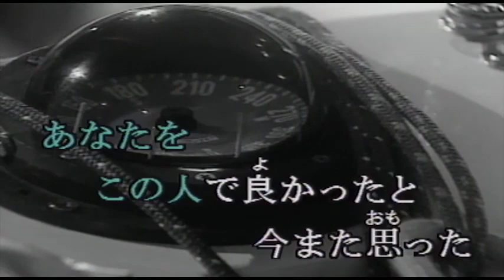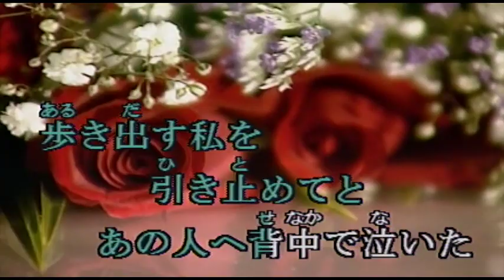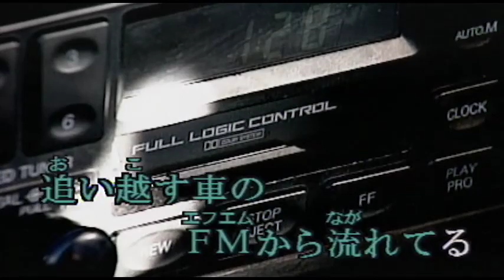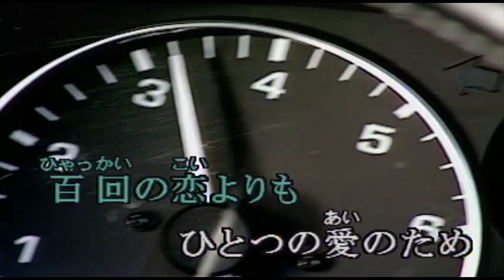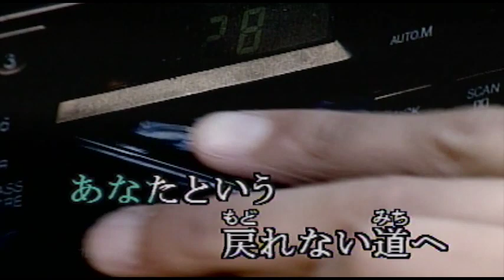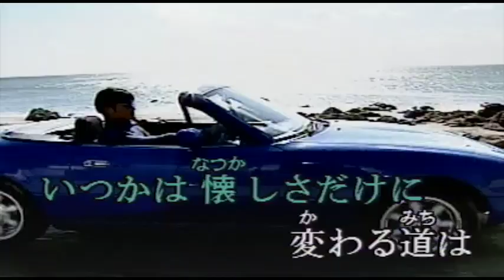（カラオケ）戻れない道 / 平松愛理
この辺で車止めよう・・・
›1993年
›作詞作曲：平松愛理

この辺で車 止めようって言うから
反対もできず 黙って助手席降りた
無口な私に 気づかない
あなたを この人で良かったと今また思った

この角曲がれば 昔の私がいた
前見て後ろへ 手だけ振ったさよなら
ちぎれる想いに 負けぬよう
歩き出す私を引き止めてと あの人へ背中で泣いた

二度とは戻らないと 誓ったこの道を
今行き過ぎて 辿り着くの
あなたという 戻れない道へ

あの頃あの人と 観た映画のサントラ
追い越す車の FMから流れてる
切なさ殺すため 蹴った石に
なぜつられてあなた なぞりだす無邪気な口笛

あの人と腕を 組んで歩いた道で
残酷な偶然 私を試しているの
分け合えないから この気持ち
心にしまう分だけ あなたを大切にして生きていく

百回の恋よりも ひとつの愛のため
選んだスタートがはじまる

いつかは懐かしさだけに変わる道は
チャペルへの道標になる
あなたと行く 戻れない道へ
二度と 引き返せない